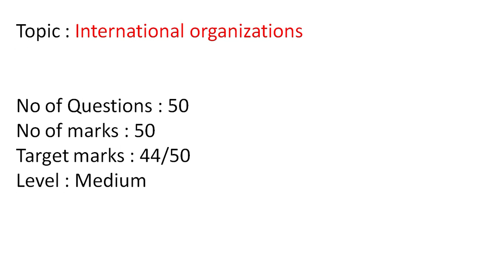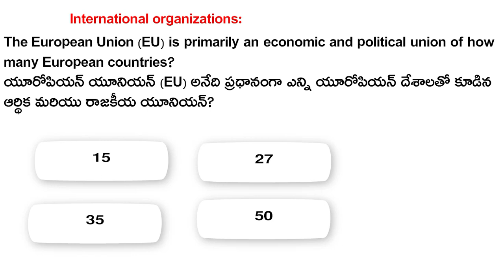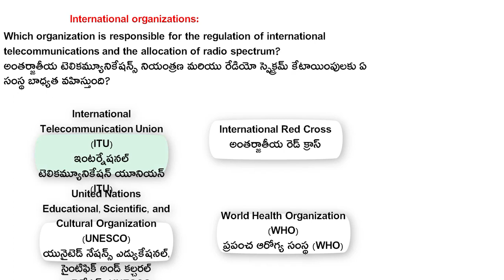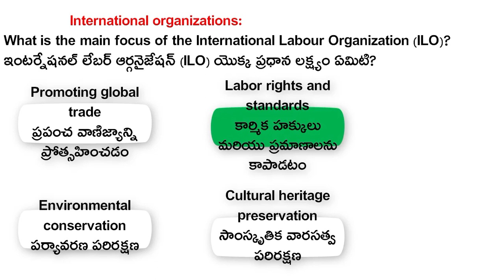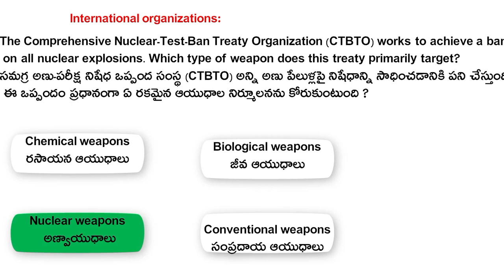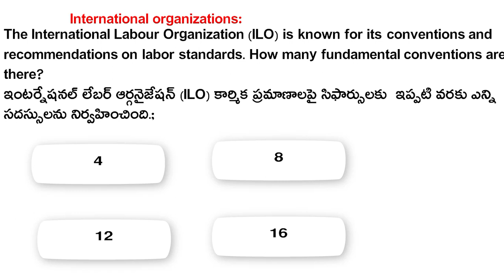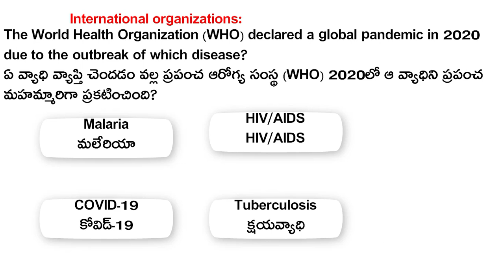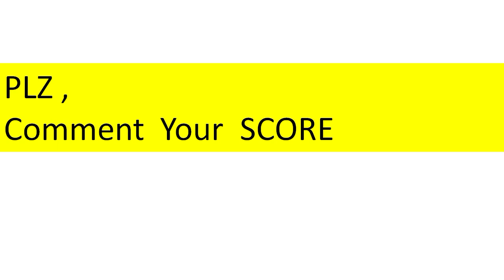RPF 100 GK/GS/GA TOPICS || International organizations || RPF PREVIOUS QUESTIONS